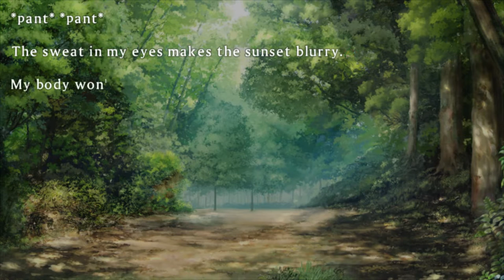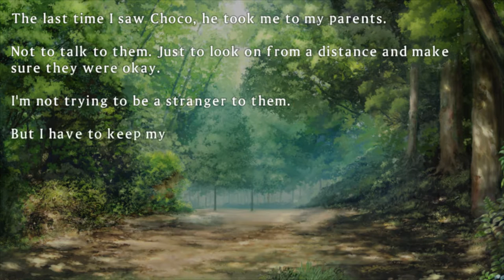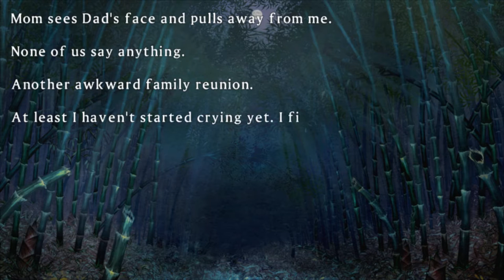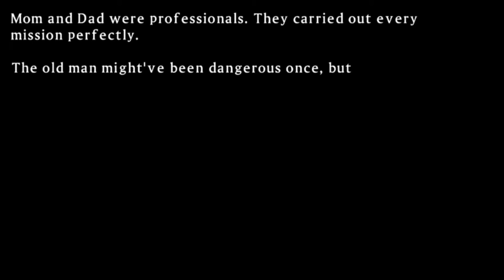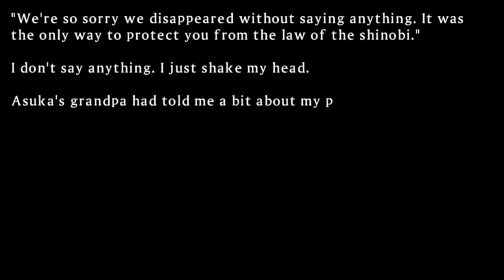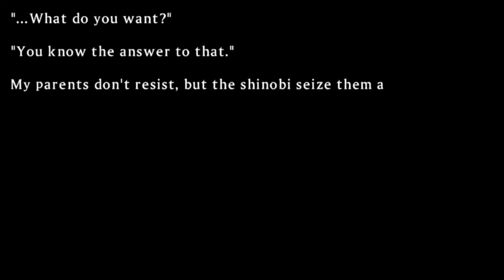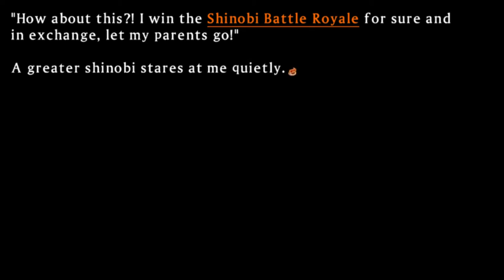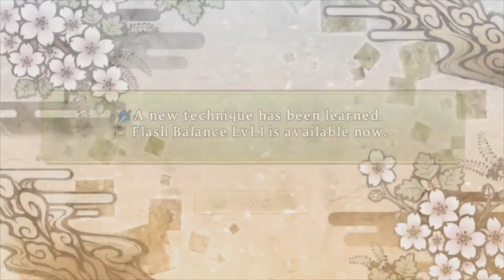Fight for my friends | Senran Kagura Shinovi Versus #4